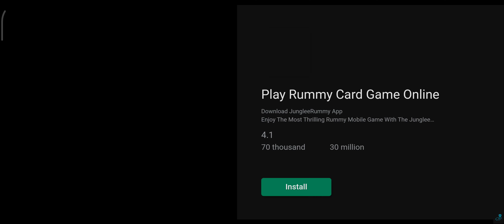Truck Simulator 2018 || Soil Transport || Mobail Game || Level 6 || By Perfect Gamer 🎮